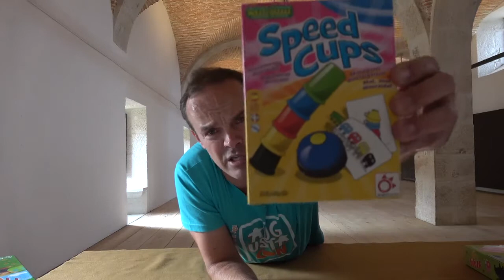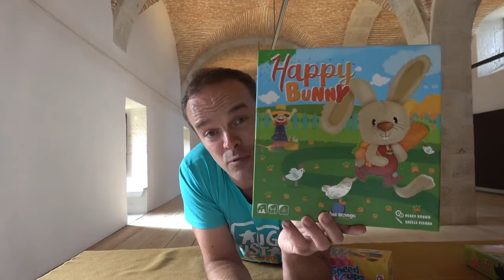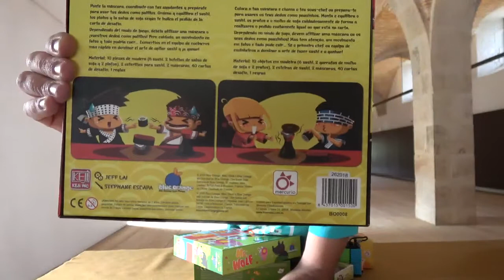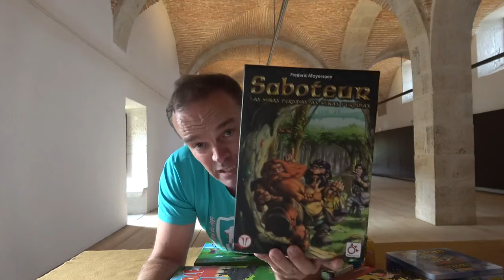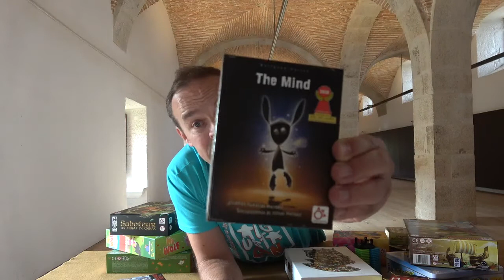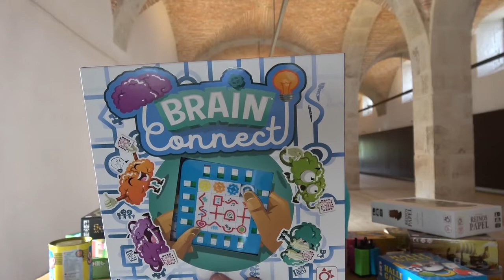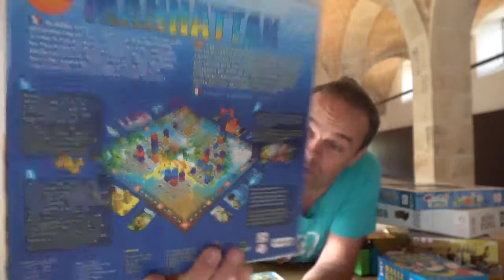Ludoteca Augusta Con (241 - 260) / ...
Jogos:
- Oveja Negra
- Speed Cups
- Happy Bunny
- Mr. Wolf
- OK Play
- Maki Stack
- Piko Piko Deluxe
- Saboteur: As Minas Perdidas
- Saboteur: Os Anões Contra-Atacam!
- Ilos
- Reinos de Papel
- Mindo
- Los Odiosos 7
- The Mind
- Halli Galli
- Shrimp
- Crazy Eggs
- Brain Connect
- Manhattan
- Baobab